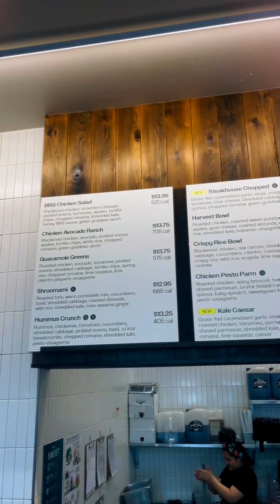Bettering Yourself ( FULL VISUAL)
PSA Wednesday’s song of the week is
 “Bettering ya Self”

Donate to me via my 501c3 non profit “Message In The Music “ tax write off for you and me. It’s a Win Win

Support Soncier - Message In The Music: We use music and the performing arts to raise awareness around social issues and we recruit, teach and train youth how to be positive change agents in the community.

Soncier Music - Message In The Music: We use music and the performing arts to raise awareness around social issues and we recruit, teach and train youth how to be positive change agents in the community.

Produced by Cxdy